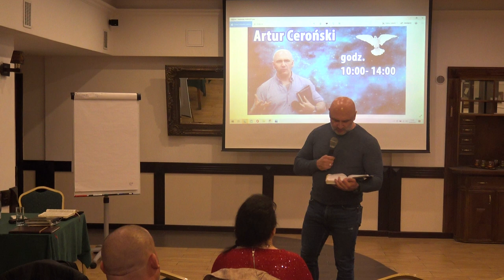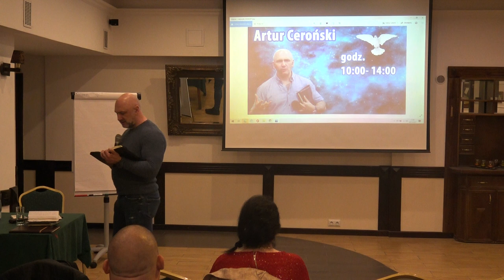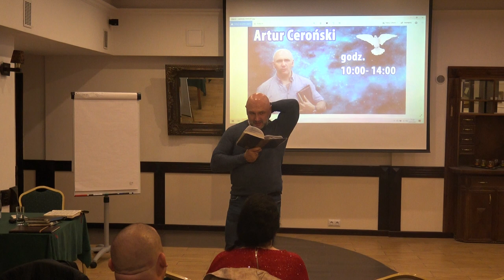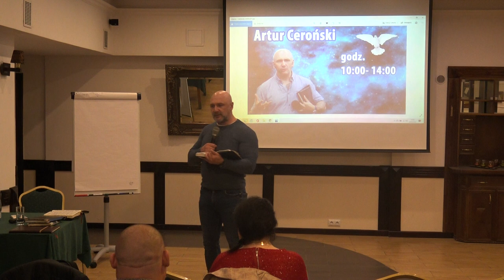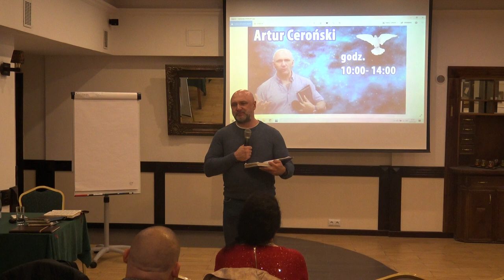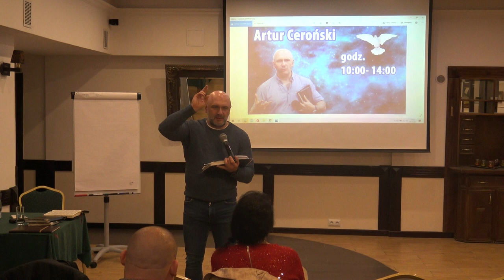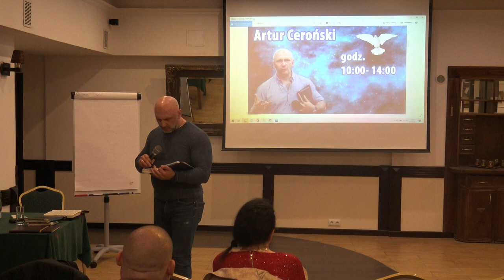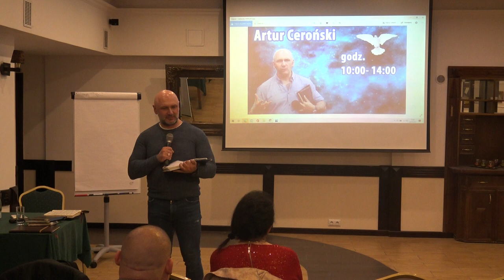K.CH.P.E.DOTYK NIEBA"KRZYŻ-CZYM JEST NA PRAWDĘ"(Sz.wiary,Starachowice 24.4.21)Ceroński,nauczanie